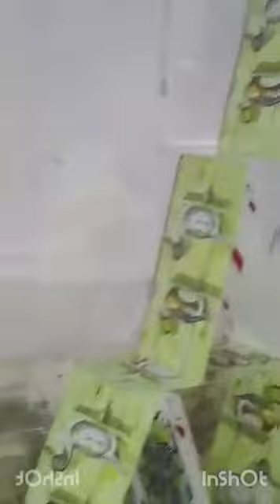Playing card home